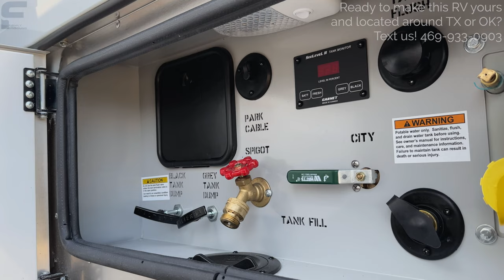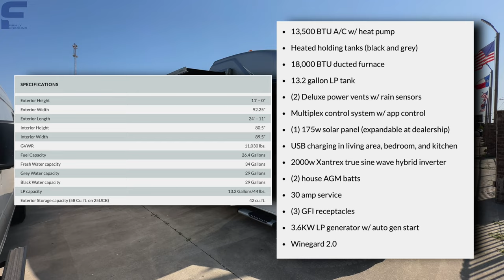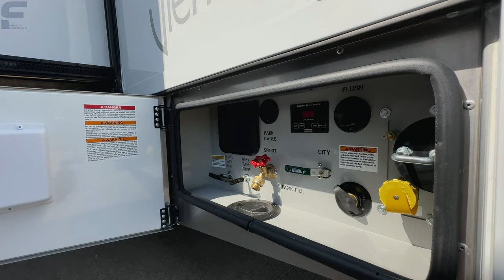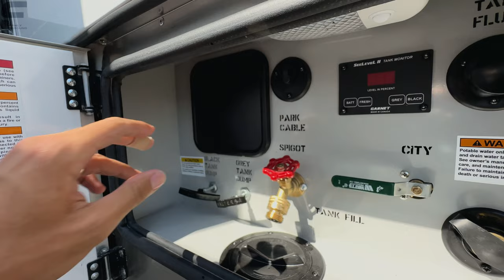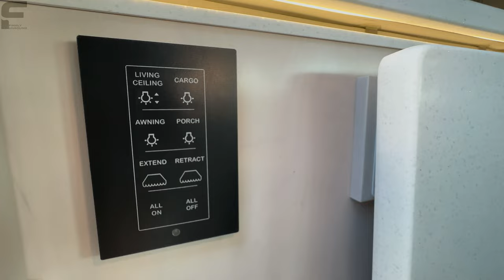Best Quality Class C Motorhome on the Market | 2024 Renegade Vienna 25VMRC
25ft, Mercedes chassis, diesel engine, maple hardwood interior finishes, soft touch ceiling and interior sidewalls, tankless water heater, sleeping for 4, seating for 6, one slide out, side and backup cameras, towing hitch equipped, and more!

Like this RV or ready to start shopping for your next RV? Text us! We are ready and excited to help bring you the most enjoyable RV shopping and ownership experience possible.

McClains RV has 5 locations across Texas and Oklahoma that we can get you connected to!

Check out Firmly Unbound and our NEW Introduction to RV’s Book from our "RV Buyers Guide" collection!